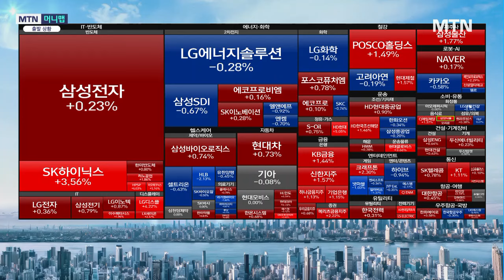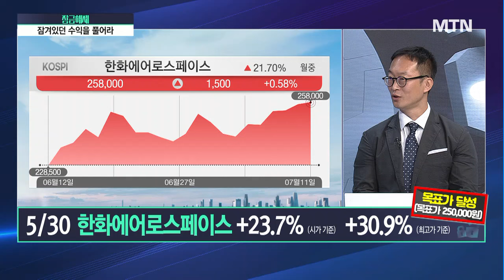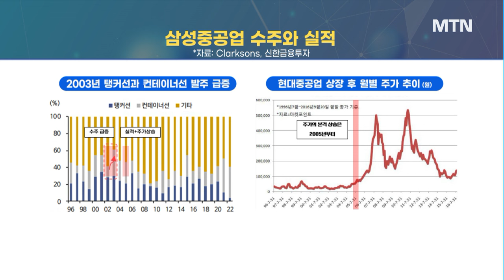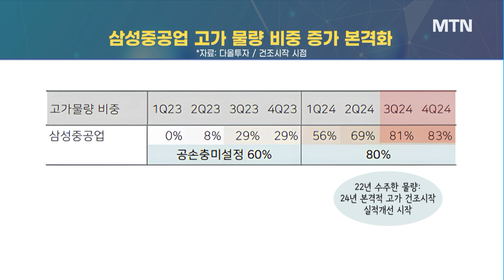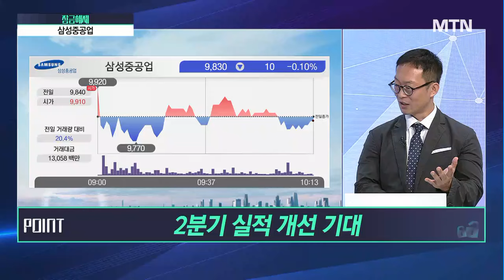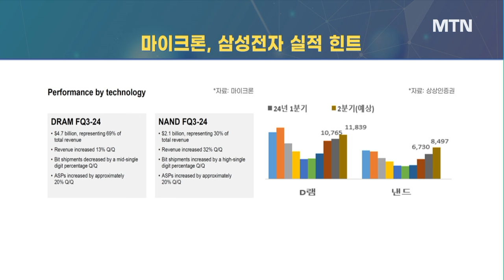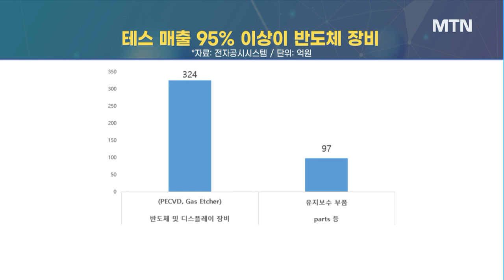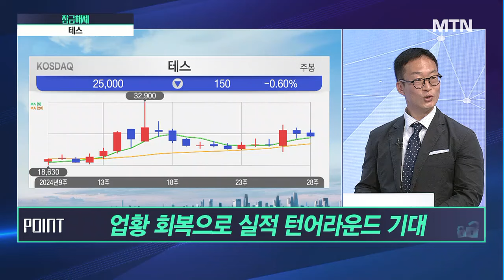[박건희의 잠금해제] 우려는 이제 끝 테스의 턴어라운드 2분기 기대? / 머니투데이방송 (증시, 증권)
07/11 시장공감 10

* 5/30 한화에어로스페이스 +23.7% (시가기준) +30.9% (최고가 기준) 목표가달성 250,000

1. 분석해서 잠금해제 → 삼성중공업
- 수주 랠리는 지속된다
- 올해 본격적인 고가 건조 시작
- 2분기 실적 개선 기대

2. 분석해서 잠금해제 → 테스
- 마이크론·삼성전자 실적 힌트
- 장비주 주가 선반영
- 업황 회복으로 실적 턴어라운드 기대